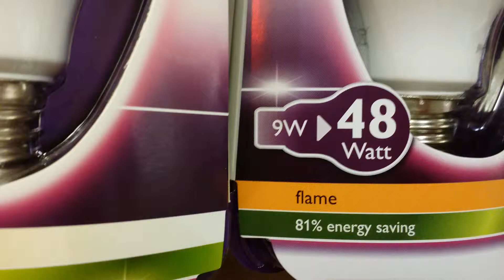LED lamp warm licht